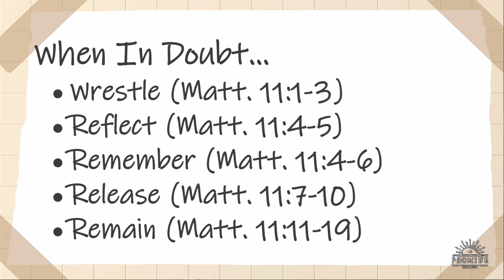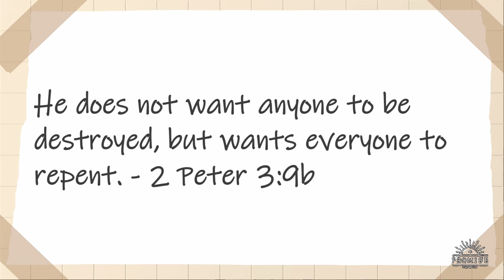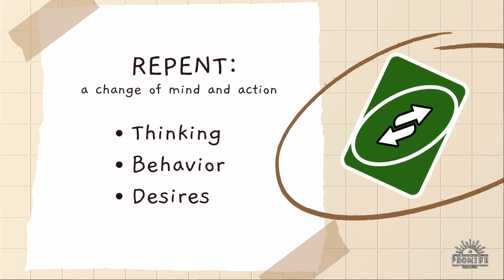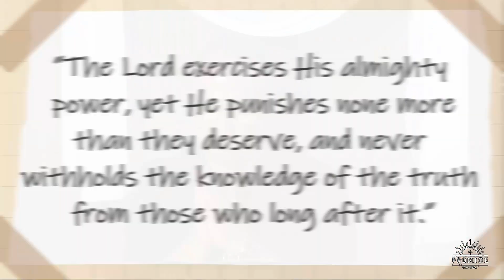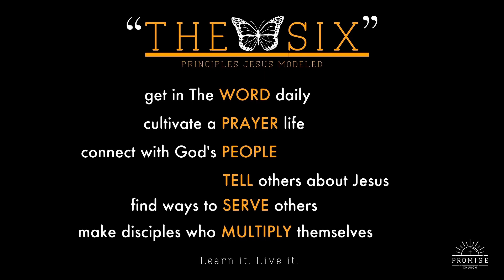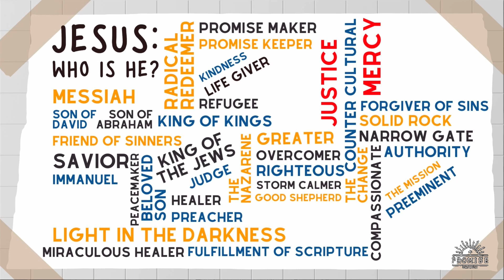Judgement Is Coming - Matthew 11:20-27